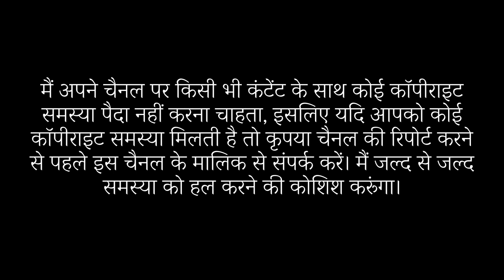Aigiri Nandini lyrics Hindi | अयिगिरि नन्दिनि महिषासुर मर्दिनि | Mahishasura Mardini | EMgle Music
Video Has Started 0:19
Aigiri Nandini lyrics in Hindi – अयिगिरि नन्दिनि महिषासुर मर्दिनि

गिरिवरविन्ध्यशिरोधिनिवासिनि विष्णुविलासिनि जिष्णुनुते
भगवति हे शितिकण्ठकुटुम्बिनि भूरिकुटुम्बिनि भूरिकृते
जय जय हे महिषासुर मर्दिनि रम्यकपर्दिनि शैलसुते ॥ १ ॥

त्रिभुवनपोषिणि शङ्करतोषिणि किल्बिषमोषिणि घोषरते
दनुजनिरोषिणि दितिसुतरोषिणि दुर्मदशोषिणि सिन्धुसुते
जय जय हे महिषासुर मर्दिनि रम्यकपर्दिनि शैलसुते ॥ २ ॥

अयि जगदम्ब मदम्ब कदम्बवनप्रियवासिनि हासरते
शिखरिशिरोमणितुङ्गहिमालयशृङ्गनिजालयमध्यगते
मधुमधुरे मधुकैटभगञ्जिनि कैटभभञ्जिनि रासरते
जय जय हे महिषासुर मर्दिनि रम्यकपर्दिनि शैलसुते ॥ ३ ॥

अयि शतखण्ड विखण्डितरुण्ड वितुण्डितशुण्ड गजाधिपते
रिपुगजगण्ड विदारणचण्ड पराक्रमशुण्ड मृगाधिपते
निजभुजदण्ड निपातितखण्डविपातितमुण्डभटाधिपते
जय जय हे महिषासुर मर्दिनि रम्यकपर्दिनि शैलसुते ॥ ४ ॥

चतुरविचारधुरीण महाशिव दूतकृत प्रमथाधिपते
दुरितदुरीहदुराशयदुर्मतिदानवदूतकृतान्तमते
जय जय हे महिषासुर मर्दिनि रम्यकपर्दिनि शैलसुते ॥ ५ ॥

अयि शरणागतवैरिवधूवर वीरवराभयदायकरे
त्रिभुवन मस्तक शूलविरोधिशिरोधिकृतामल शूलकरे
दुमिदुमितामर दुन्दुभिनाद महो मुखरीकृत तिग्मकरे
जय जय हे महिषासुर मर्दिनि रम्यकपर्दिनि शैलसुते ॥ ६ ॥

अयि निजहुङ्कृतिमात्र निराकृत धूम्रविलोचन धूम्रशते
समरविशोषित शोणितबीज समुद्भवशोणित बीजलते
शिव शिव शुम्भ निशुम्भ महाहव तर्पित भूत पिशाचरते
जय जय हे महिषासुर मर्दिनि रम्यकपर्दिनि शैलसुते ॥ ७ ॥

धनुरनुसङ्ग रणक्षणसङ्ग परिस्फुरदङ्ग नटत्कटके
कनक पिशङ्गपृषत्कनिषङ्गरसद्भट शृङ्ग हतावटुके
कृतचतुरङ्ग बलक्षितिरङ्ग घटद्बहुरङ्ग रटद्बटुके
जय जय हे महिषासुर मर्दिनि रम्यकपर्दिनि शैलसुते ॥ ८ ॥

धुधुकुट धुक्कुट धिन्धिमित ध्वनि धीर मृदङ्ग निनादरते
जय जय हे महिषासुर मर्दिनि रम्यकपर्दिनि शैलसुते ॥ ९ ॥

जय जय जप्य जये जय शब्दपरस्तुति तत्पर विश्वनुते
भण भण भिञ्जिमि भिङ्कृतनूपुर सिञ्जितमोहित भूतपते
नटितनटार्ध नटीनटनायक नाटितनाट्य सुगानरते
जय जय हे महिषासुर मर्दिनि रम्यकपर्दिनि शैलसुते ॥ १० ॥

अयि सुमनः सुमनः सुमनः सुमनः सुमनोहर कान्तियुते
श्रित रजनी रजनी रजनी रजनी रजनीकर वक्त्रवृते
सुनयन विभ्रमर भ्रमर भ्रमर भ्रमर भ्रमराधिपते
जय जय हे महिषासुर मर्दिनि रम्यकपर्दिनि शैलसुते ॥ ११ ॥

सहित महाहव मल्लम तल्लिक मल्लित रल्लक मल्लरते
विरचित वल्लिक पल्लिक मल्लिक भिल्लिक भिल्लिक वर्ग वृते
सितकृत पुल्लिसमुल्लसितारुण तल्लज पल्लव सल्ललिते
जय जय हे महिषासुर मर्दिनि रम्यकपर्दिनि शैलसुते ॥ १२ ॥

अविरलगण्डगलन्मदमेदुर मत्तमतङ्गज राजपते
त्रिभुवनभूषणभूतकलानिधि रूपपयोनिधि राजसुते
अयि सुदतीजन लालसमानस मोहनमन्मथ राजसुते
जय जय हे महिषासुर मर्दिनि रम्यकपर्दिनि शैलसुते ॥ १३ ॥

अलिकुल सङ्कुल कुवलय मण्डल मौलिमिलद्भकुलालि कुले
जय जय हे महिषासुर मर्दिनि रम्यकपर्दिनि शैलसुते ॥ १४ ॥

करमुरलीरववीजितकूजित लज्जितकोकिल मञ्जुमते
मिलित पुलिन्द मनोहर गुञ्जित रञ्जितशैल निकुञ्जगते
निजगुणभूत महाशबरीगण सद्गुणसम्भृत केलितले
जय जय हे महिषासुर मर्दिनि रम्यकपर्दिनि शैलसुते ॥ १५ ॥

प्रणतसुरासुर मौलिमणिस्फुरदंशुलसन्नख चन्द्ररुचे
जितकनकाचल मौलिपदोर्जित निर्भरकुञ्जर कुम्भकुचे
जय जय हे महिषासुर मर्दिनि रम्यकपर्दिनि शैलसुते ॥ १६ ॥

विजित सहस्रकरैक सहस्रकरैक सहस्रकरैकनुते
कृत सुरतारक सङ्गरतारक सङ्गरतारक सूनुसुते
सुरथसमाधि समानसमाधि समाधिसमाधि सुजातरते
जय जय हे महिषासुर मर्दिनि रम्यकपर्दिनि शैलसुते ॥ १७ ॥

पदकमलं करुणानिलये वरिवस्यति योऽनुदिनं स शिवे
अयि कमले कमलानिलये कमलानिलयः स कथं न भवेत्
तव पदमेव परम्पदमित्यनुशीलयतो मम किं न शिवे
जय जय हे महिषासुर मर्दिनि रम्यकपर्दिनि शैलसुते ॥ १८ ॥

कनकलसत्कल सिन्धुजलैरनु सिञ्चिनुतेगुण रङ्गभुवं
भजति स किं न शचीकुचकुम्भ तटीपरिरम्भ सुखानुभवम्
तव चरणं शरणं करवाणि नतामरवाणि निवासि शिवं
जय जय हे महिषासुर मर्दिनि रम्यकपर्दिनि शैलसुते ॥ १९ ॥

किमु पुरुहूत पुरीन्दुमुखी सुमुखीभिरसौ विमुखीक्रियते
मम तु मतं शिवनामधने भवती कृपया किमुत क्रियते
जय जय हे महिषासुर मर्दिनि रम्यकपर्दिनि शैलसुते ॥ २० ॥

अयि मयि दीनदयालुतया कृपयैव त्वया भवितव्यमुमे
अयि जगतो जननी कृपयासि यथासि तथाऽनुभितासिरते
यदुचितमत्र भवत्युररि कुरुतादुरुतापमपाकुरुते
जय जय हे महिषासुर मर्दिनि रम्यकपर्दिनि शैलसुते ॥ २१ ॥

इति श्री महिषासुर मर्दिनि स्तोत्रम् ||